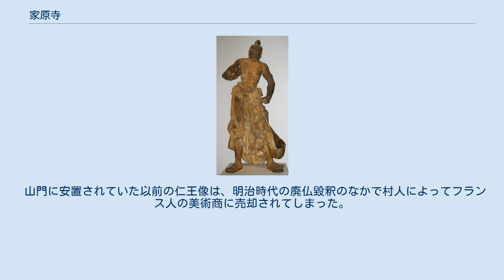家原寺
家原寺山門の金剛力士像 （ワシントンD.C.フリーア美術館所蔵。政府の廃仏毀釈政策が続く明治時代に村人が売却したと伝わる。鎌倉時代の作。） 家原寺（えばらじ）は、大阪府堺市西区家原寺町にある行基宗の本山の寺院。
以前は高野山真言宗別格本山であった。
本尊は文殊菩薩。
地元では「智恵の文殊さん」として親しまれている。
 寺伝によると慶雲元年（704年）、行基が生家を寺に改めたのに始まるとされる。
 叡尊が寛元3年（1245年）に再興し、多くの塔頭を有したが、兵火などで衰退した。
江戸時代には田安家が帰依して寺領の寄進がなされている。
しかし、明治初年の廃仏毀釈で荒廃する。
 1989年（平成元年）に三重塔が再建された。
 2018年（平成30年）に高野山真言宗から独立し、行基宗を創設して本山となっている。
 合格祈願の寺として、以前は祈願する際に本堂の壁に直接願い事を書き入れていた。
そのために別名「落書き寺」と呼ばれていたが、現在は合格祈願をハンカチに書いて本堂の外壁に張り付ける形に変わったことから、別名「ハンカチ寺」と呼ばれている。
 山門に安置されていた以前の仁王像は、明治時代の廃仏毀釈のなかで村人によってフランス人の美術商に売却されてしまった。
現在はアメリカ合衆国首都ワシントンD.C.のフリーア美術館に収蔵されている。